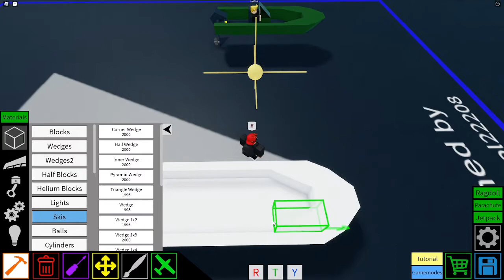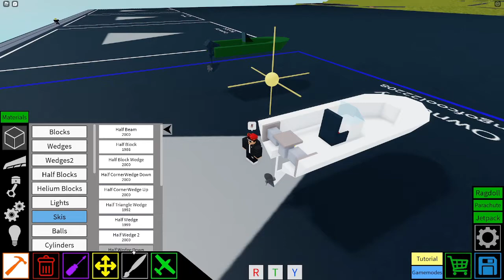Plane Crazy speedboat tutorial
Tutorial for the ROBLOX game plane crazy!